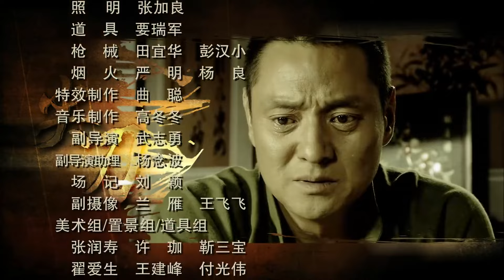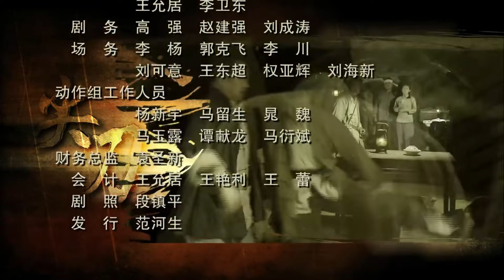【精彩抗战剧】《雄兵野战》08 | 一只特殊支队深入虎穴执行秘密任务，重重包围下绝地反杀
《雄兵野战》讲述了解放军特别行动小组，在解放战争初期的鲁南战场上，历尽艰辛执行秘密任务的故事。龙岩冲本身是穷苦出身，迫于生活的压力当了土匪，抗日时期他被整编到国民党某独立连，在独守某高地中，国民党背信弃义，置其生死不顾，战场上倒戈被共产党俘虏。被共产党的仁义所感动而加入到“尖刀队”。